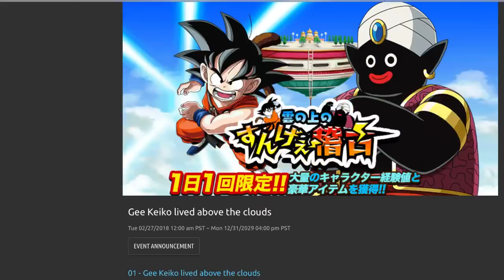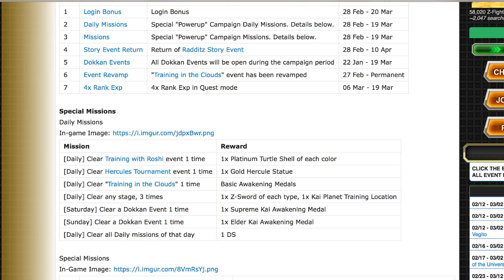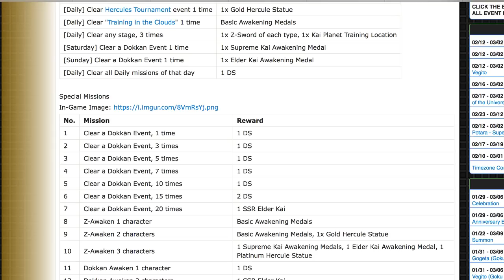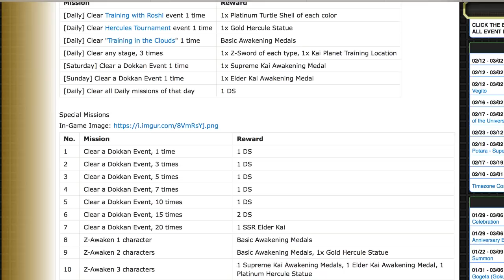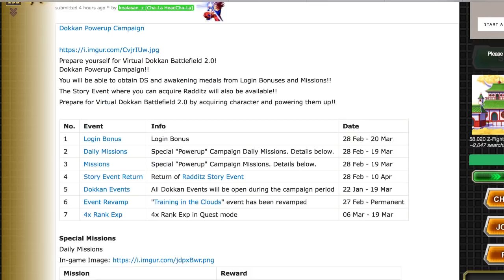PREPARE YOURSELF FOR DOKKAN BATTLEFIELD 2.0!! DOKKAN POWERUP CAMPAIGN!! DBZ: Dokkan Battle!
If your interested in purchasing discounted stones or pearls, hit up my personal shop on twitter for details